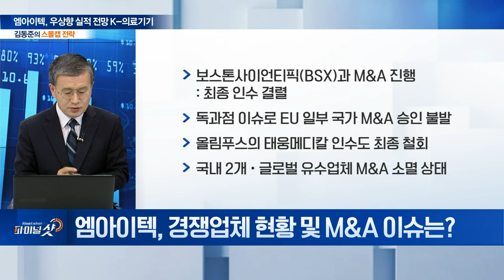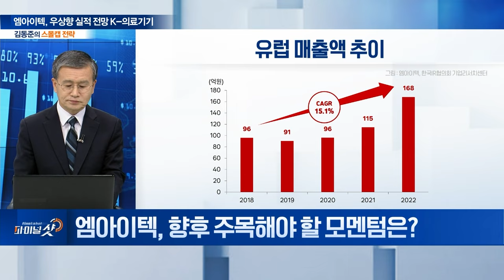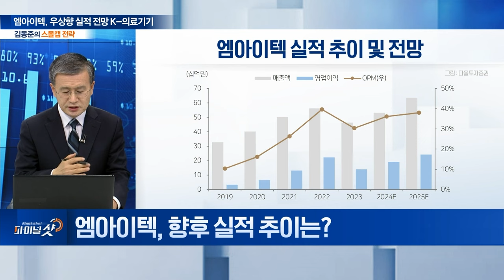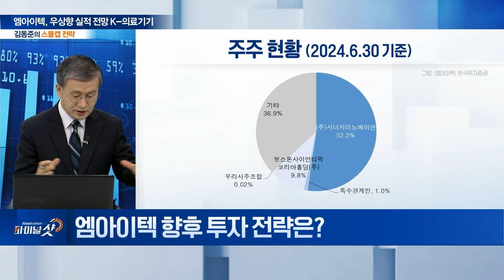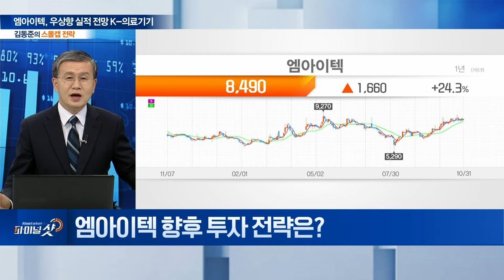엠아이텍... 우상향 실적 전망되는 K-의료기기 | Final Shot (20241031)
Q. 엠아이텍, 기업 개요는?
Q. 경쟁업체 현황 및 M&A 이슈는?
Q. 향후 주목해야 할 모멘텀은?
Q. 향후 실적 추이는?
Q. 향후 투자 전략은?